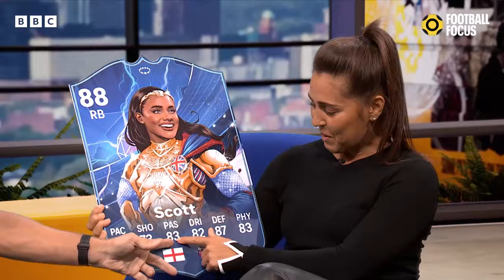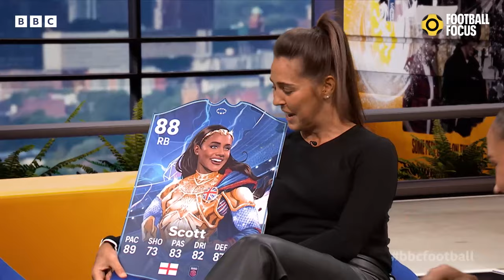Fara Williams surprises Alex Scott with her EA FC 24 Ultimate Team card | BBC Sport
Football Focus' Fara Williams and Stephen Warnock surprise Alex Scott with her EA Sports FC 24 'Hero' card - as they explain importance of women's football in the video game.